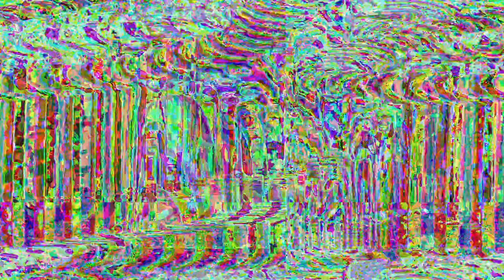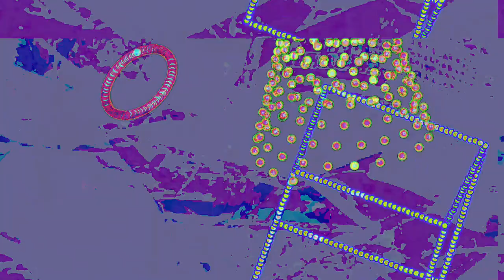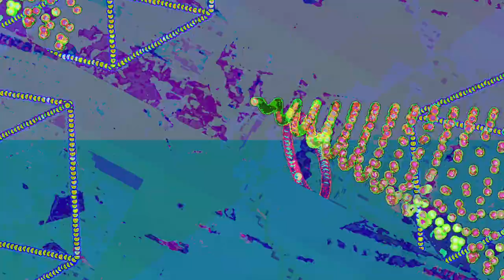[EPILEPSY WARNING] *Photosensitivity Warning* Movie 23 05 06 11h15m30s